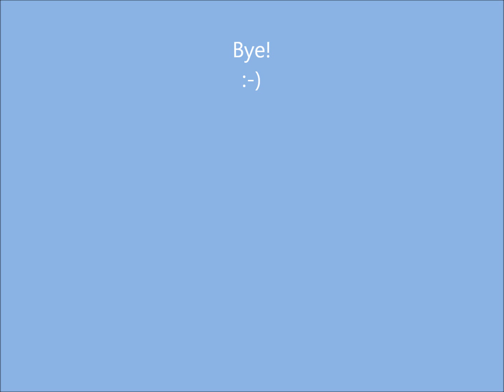Song 2 you Victoria Justice and Leon Thomas